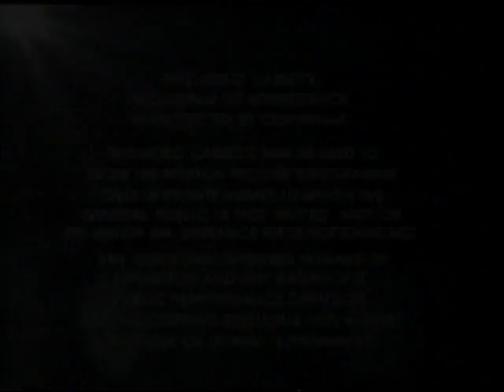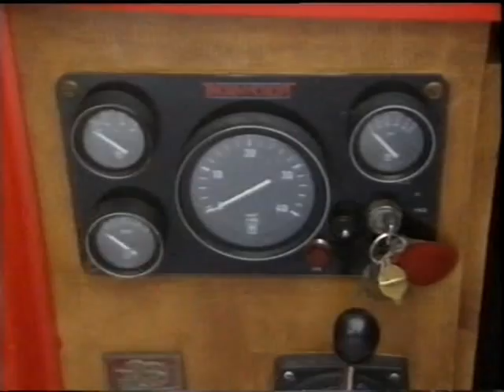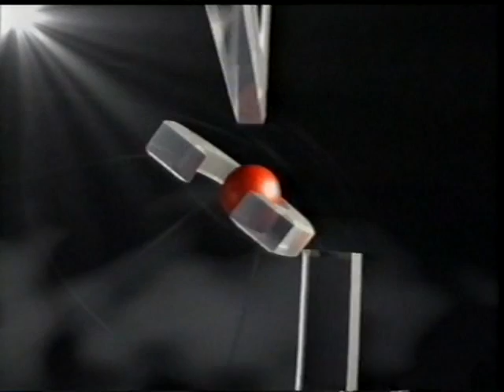Rosie and Jim: Quackin' Duck Boogie [Double VHS] [Tape A] [2000]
This is Part 1 of the Rosie and Jim Quackin' Duck Boogie Double VHS, released by VCI in 2000. Presented by Neil Brewer

Stories on this Tape:
1. Quackin' Duck Boogie
2. A Duck Kite
3. Floating Duck
4. Disappearing Duck
5. Windy Day
6. Duck and the Ducklings
7. Duck for Sale